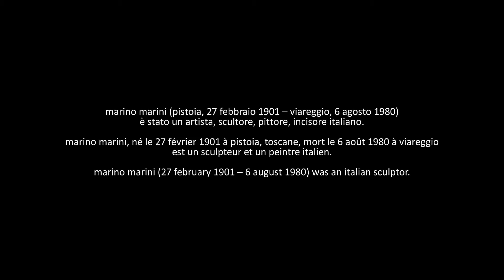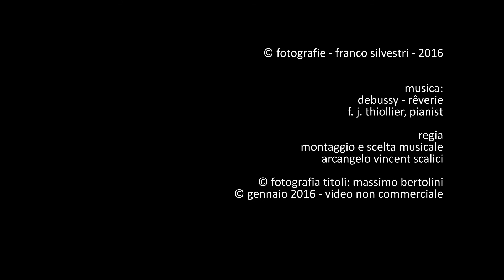1212. 20160127 - Franco Silvestri - Marino Marini, scultore - montaggio Arcangelo Vincent Scalici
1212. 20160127 - Franco Silvestri - Marino Marini, scultore - montaggio Arcangelo Vincent Scalici - gruppo facebook "finestre - fenêtres - windows" video non commerciale playlist: 8/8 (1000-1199) facebook "finestre - fenêtres - windows"